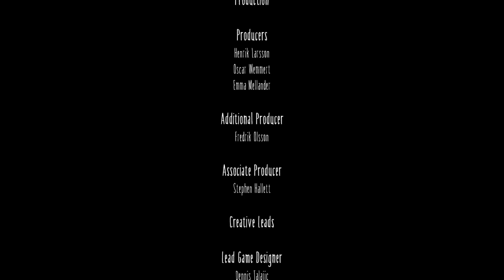Little Nightmares Cool Ending So Pumped For The Sequel